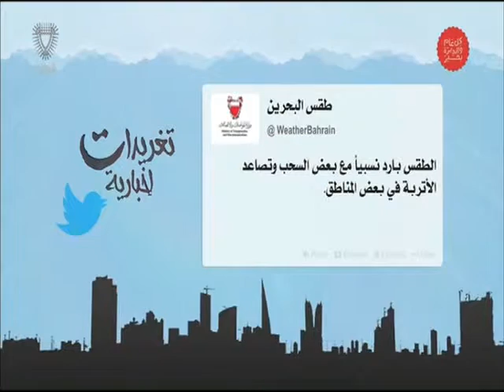البحرين : تغريدات إخبارية 15-12-2015 أعداد عبدالله بوطربوش